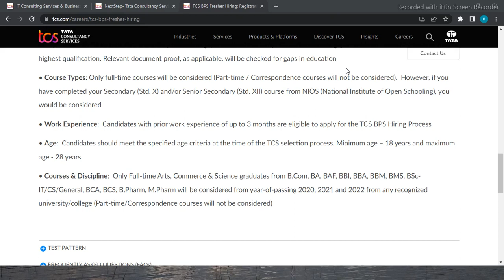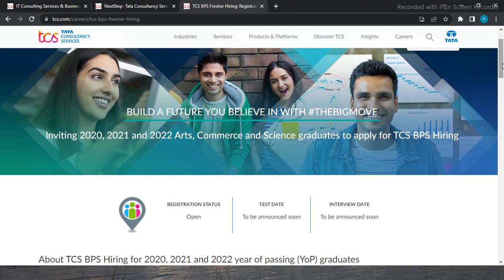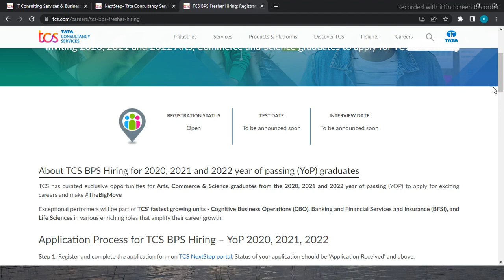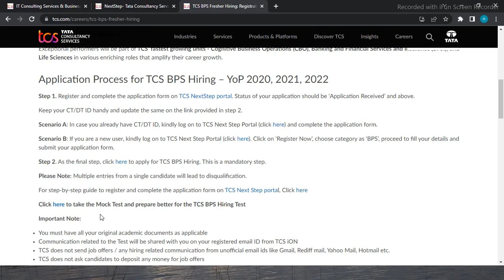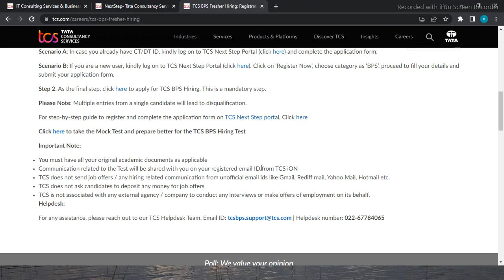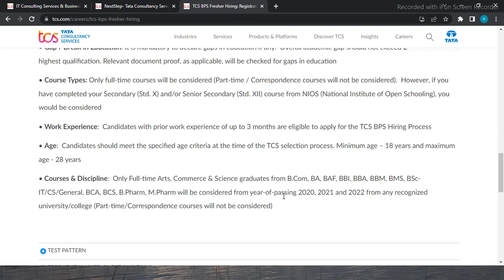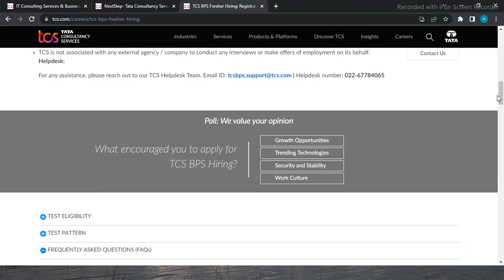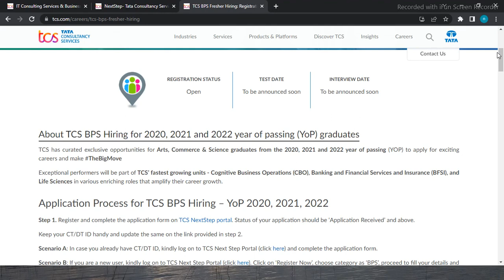TCS Recruitment 2022 | TCS BPS hiring 2022 | TCS recruitment 2022 for freshers | TCS Vacancy 2022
More Government job vacancy videos:-